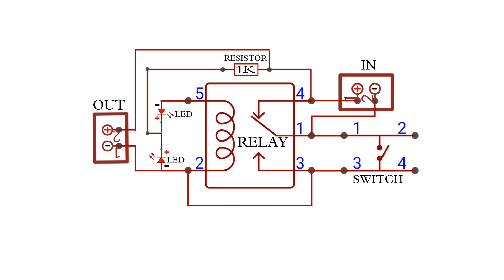How to make short circuit autocut current circuit at home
hello guys came back to my YouTube channel to kaise hain aap log
asha karta hun aap sabhi

my gear
2 tripod
smartphone